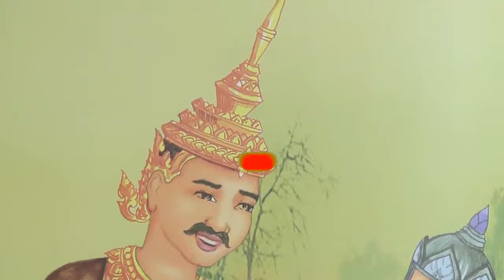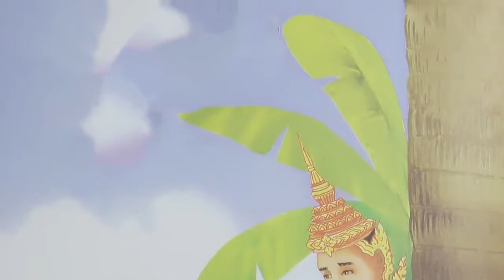រឿងក្រុងឧត្តុង្គ _ រឿងនិទានខ្មែរអមដោយរូបភាព _ Khmer Story_ Khmer Legend [Pka Sne Official]